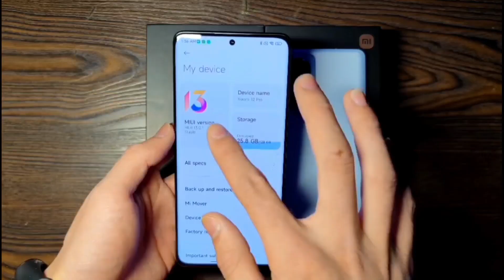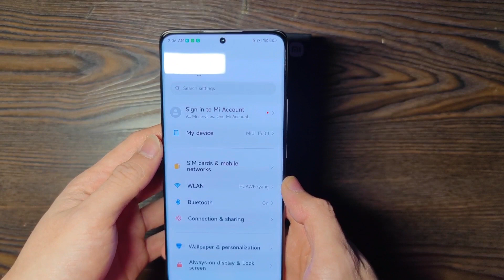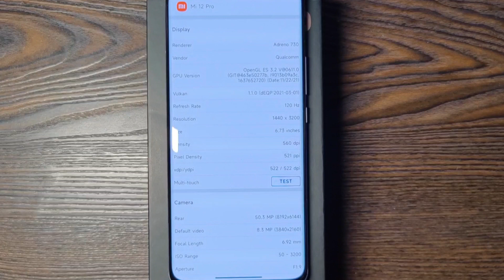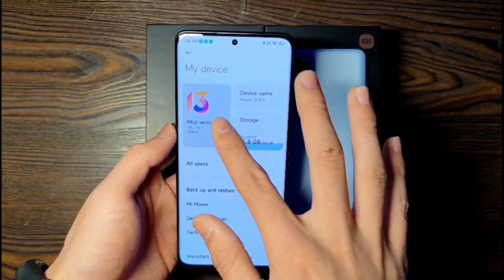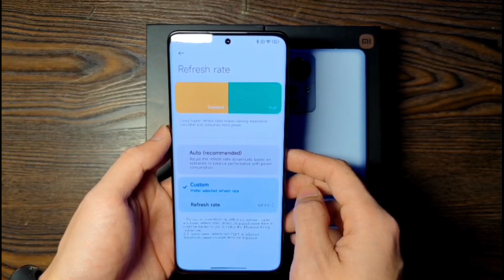Xiaomi 12 Pro Unboxing and First Impression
Xiaomi 12 Pro Unboxing & First Impression